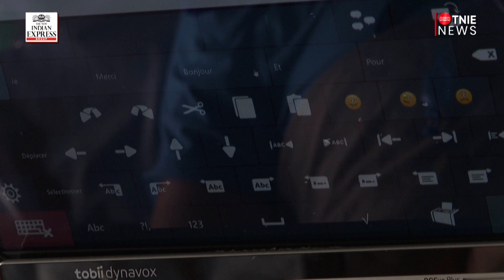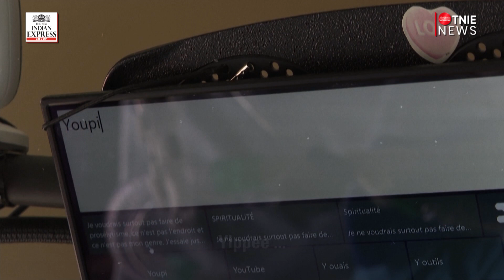Meet French musician who composes music with his eyes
World Music Day:
Meet Pone. He is a former member of the famous French Hip-Hop collective 'Fonky Family'.
Pone has been stricken with ALS, a progressive nervous system disorder.
But nothing has stopped him from making music.
This French producer makes music with his eyes.

Visuals- AFP News
Edit-Pratheep
Voice Over- Nandalal